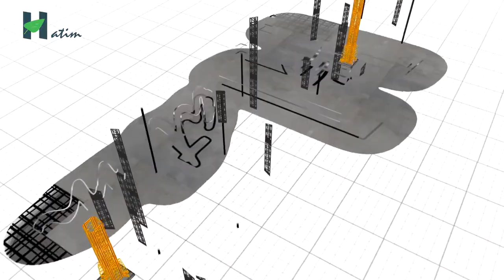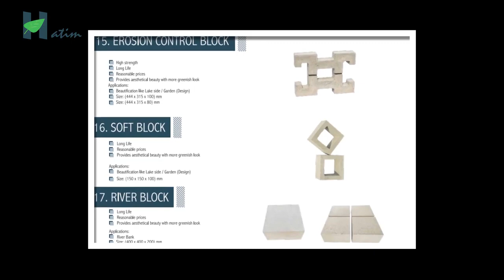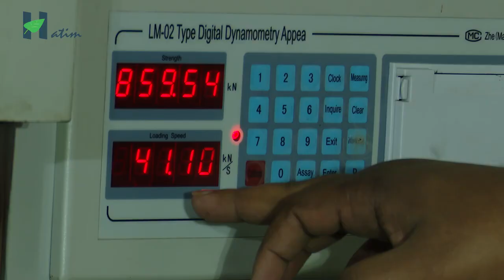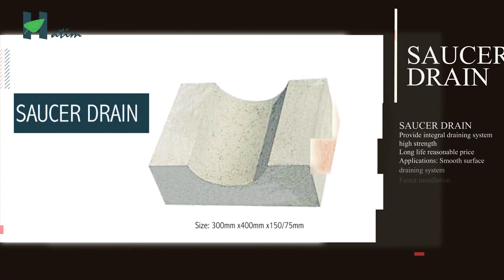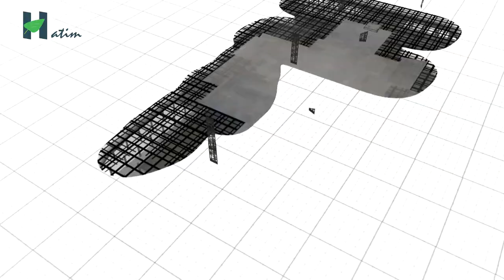QunFeng-QS1300 Fully Automatic Concrete Hollow Block & Paver brick production line in Bangladesh.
One of the Biggest Concrete block manufacturing Project.Hatim Concrete Industry Ltd.at Narayenganj,Dhaka, Bangladesh.Which always Produce Best quality products by QunFeng-QS1300 Block Machine.If you want to setup Concrete block Plant.Contact QunFeng Bangladesh office by cell:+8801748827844